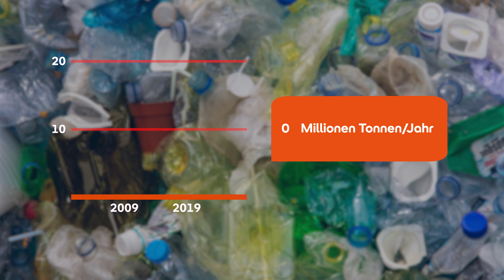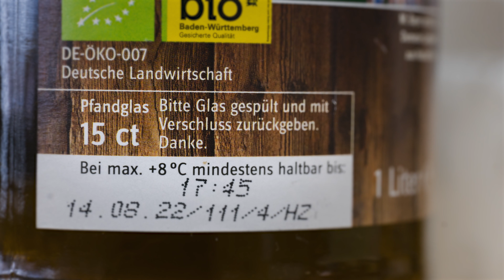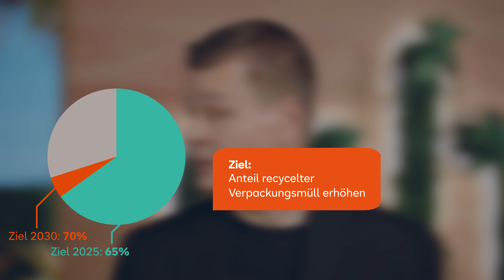Wie können wir unseren Verpackungsmüll reduzieren? Unser Nachhaltigkeits-Guide informiert!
Unter der Coronapandemie leidet nicht nur unsere Gesundheit, sondern auch die Umwelt. Da wir coronabedingt häufiger als sonst online einkaufen, produzieren wir mehr Verpackungsmüll. Und das hat Folgen für unsere Umwelt und unser Leben. Was wir tun können, um die natürlichen Ressourcen der Erde zu schonen und das Anwachsen der Müllberge zu verringern, erfahren Sie in der ersten Folge unseres neuen Nachhaltigkeits-Guides!

Informationen zu unserem Studiengang "Sustainability Management (MBA)" finden Sie in diesem Video
Die staatlich anerkannte SRH Fernhochschule – The Mobile University ist spezialisiert auf berufsbegleitendes Online-Studium. Als Qualitätsführer im Fernstudium bietet sie seit über 20 Jahren ein flexibles und individualisierbares Studium parallel zu Beruf, Ausbildung, Handicap, Leistungssport oder Familie.